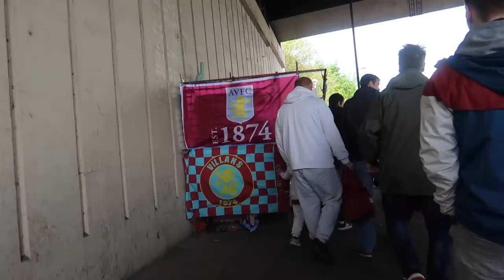*FINAL REGULAR LEAGUE GAME!* ASTON VILLA 1-2 NORWICH CITY | 5/5/19 | *VLOG*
Fair play to Norwich City. Deserve it this season and all the best for next season. As for Villa, it's all eyes on next week...

UTV